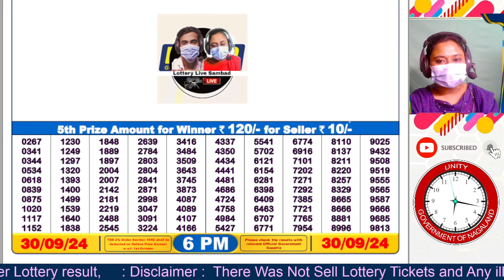SIKKIM DEAR LOTTERY SAMBAD DAY 6 PM RESULT TODAY 30.09.2024 LOTTERY RESULT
Sikkim State Lottery Live Result 1:00 PM dear result 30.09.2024 Dear lottery is an offline paper lottery which is run by the government of Sikkim State Lotteries.

Lottery Sambad for Sikkim State Lottery Results
dear lottery sambad
Sikkim lottery
lottery sambad
Sikkim lottery video